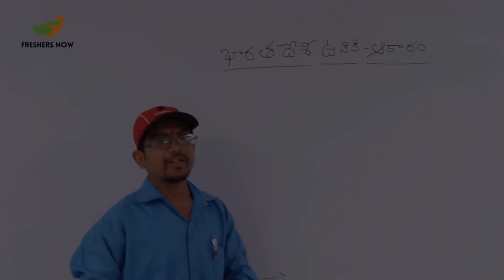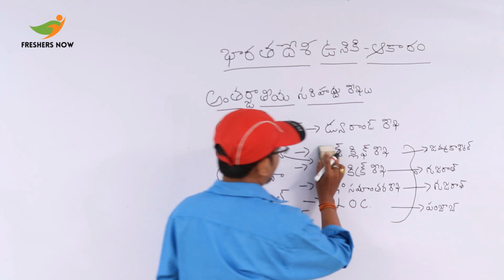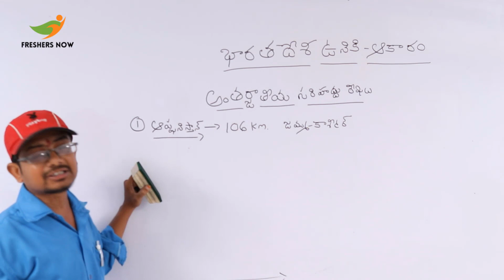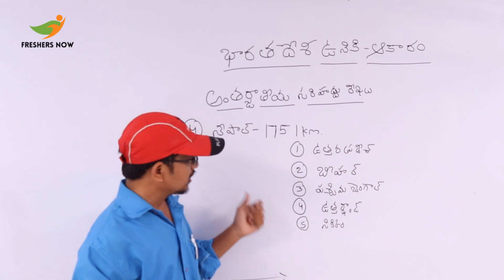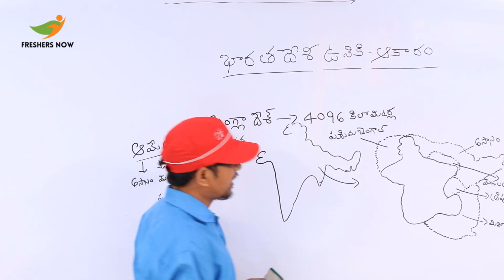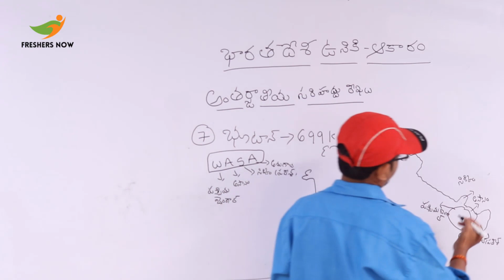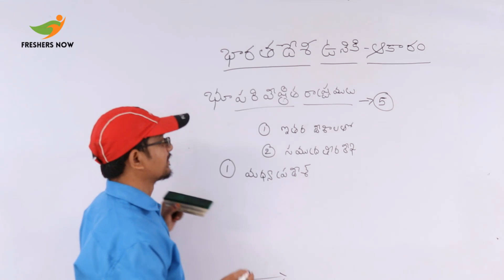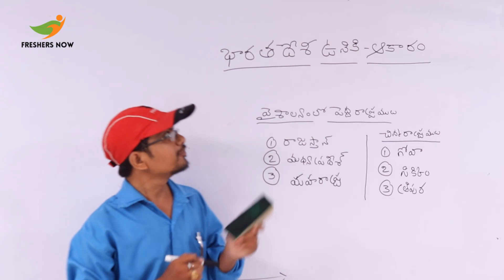భారతదేశ అంతర్జాతీయ సరిహద్దులు - ఉనికి - ఆకారం Part 2 Indian Geography in Telugu Lesson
అంతర్జాతీయ సరిహద్దులు - భారతదేశ ఉనికి - ఆకారం Part 2 Indian Geography in Telugu.

Learn Indian Geography from Leela Prasad sir.  Freshersnow.com is one of the top employment portals in India. We have started a Telugu YouTube channel to help APPSC and TSPSC aspirants.

APPSC 2020
TSPSC 2020
AP Police Constable 2020
AP Police 2020
AP Police SI 2020